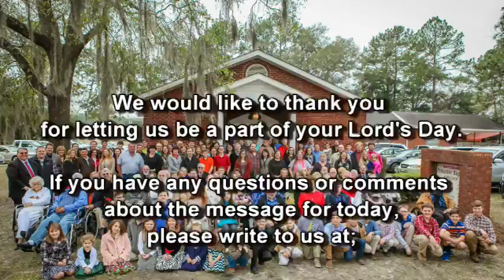The Light Of Life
WPBC Morning Worship Sermon, Dec. 27, 2015
Pastor: Bill Mullis
Sermon Title: "The Light Of Life" (John 1:1-5)